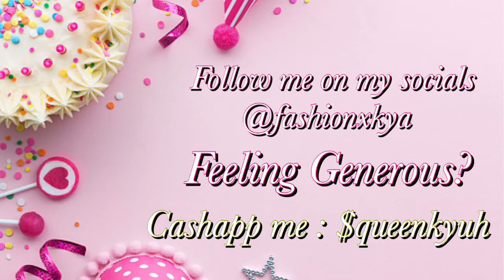HAIR THERAPY || BIRTHDAY VLOG 16 & 17 ♡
HEY LOVES!! Today my mom brought back my curls! Find out how.